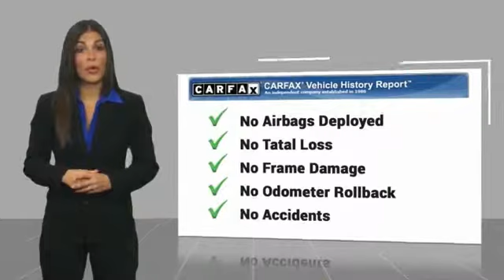2006 Jeep Wrangler 2006 Jeep Wrangler X FOR SALE in State College, PA 205201B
Stocker Chevrolet
701 Benner Pike

Clean CARFAX. White 2006 Jeep Wrangler X 4WD PowerTech 4.0L I6 PowerTech 4.0L I6.We at Stocker Chevrolet appreciate your time and understand you have better things to do than shop for a new Chevrolet. That s why we price our online vehicles well below market averages! We want you to feel confident your not overpaying when you purchase your new Chevrolet at Stocker Chevrolet. Come in today and see why Stocker Chevrolet is the fastest growing Chevrolet dealerships in PA! Recent Arrival!Call or email today to make an appointment with one of our GREAT GREAT sales professionals who will show you how easy it is to buy your new Chevrolet from Stocker Chevrolet!